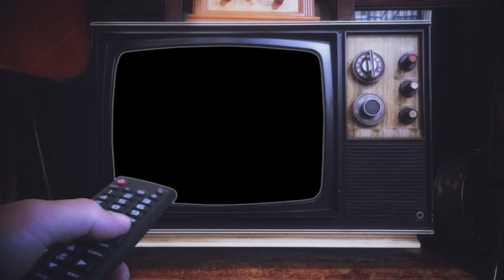Doing flips in Freetown MA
Riding the 20 mile loop today in Freetown State Forest